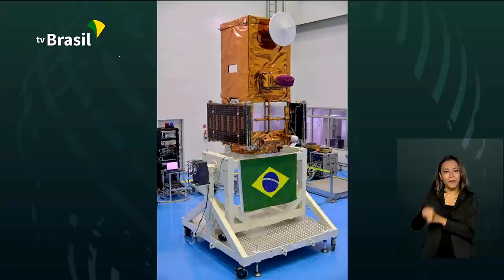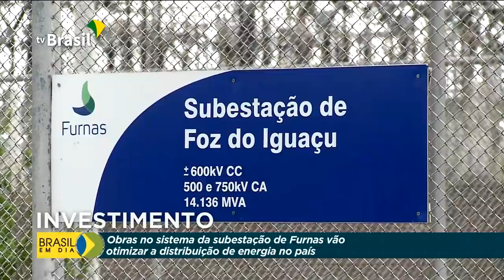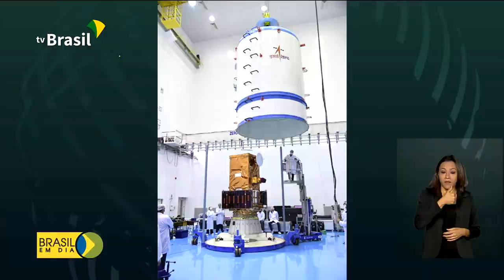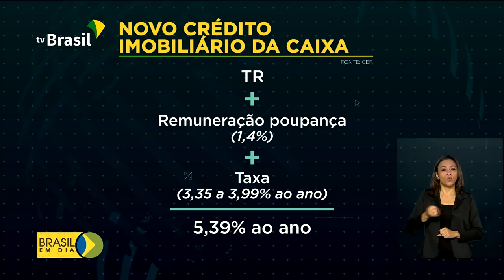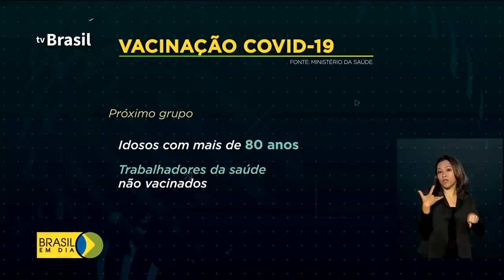Brasil em Dia - 26 de fevereiro de 2021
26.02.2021 - Presidente Jair Bolsonaro estará hoje (26) no Ceará para autorizar o início de uma obra importante para o estado e visitar a duplicação da BR-222. O Amazonia 1, primeiro satélite brasileiro, desenvolvido pelo INPE em parceria com a Agência Espacial e Ministério da Ciência, Tecnologia e Inovações, será lançado na madrugada deste domingo (28), na Índia. Ministério da Mulher, da Família e dos Direitos Humanos e Programa Pátria Voluntária lançam a campanha Seja um Voluntário Raro.